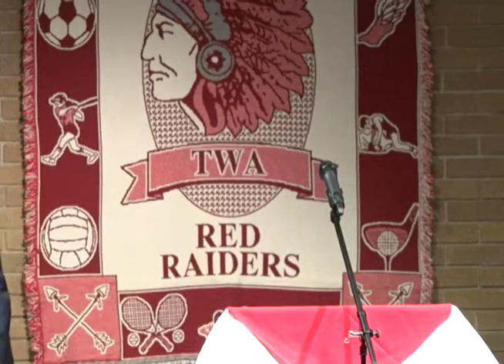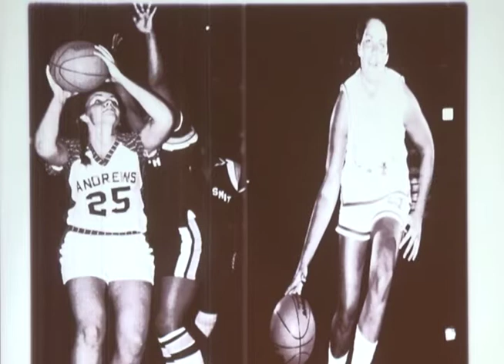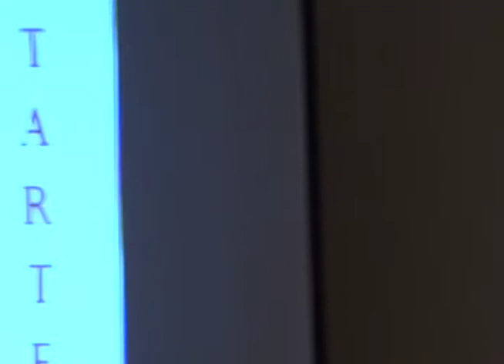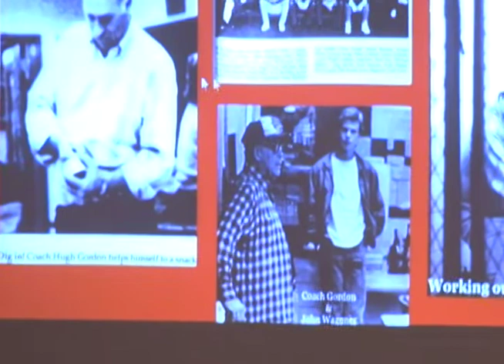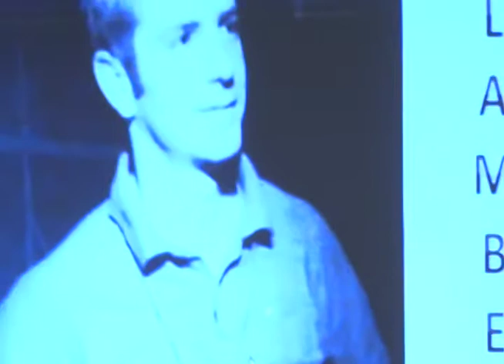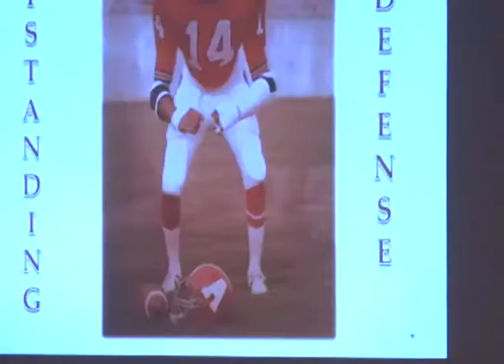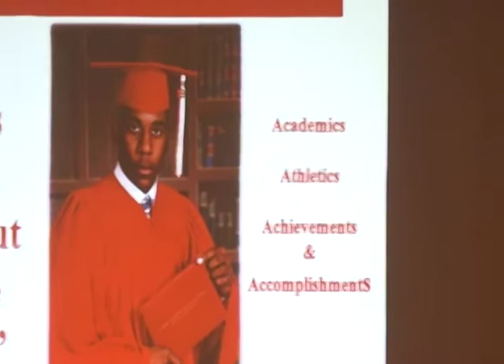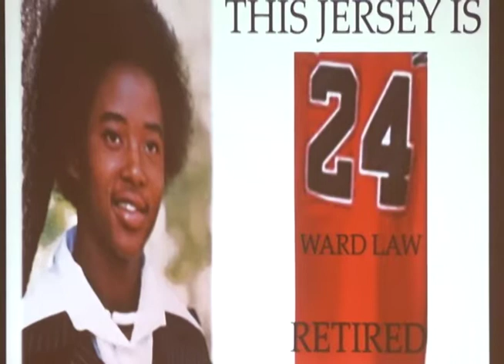2018 TWA Athletic Hall of Fame Recognition